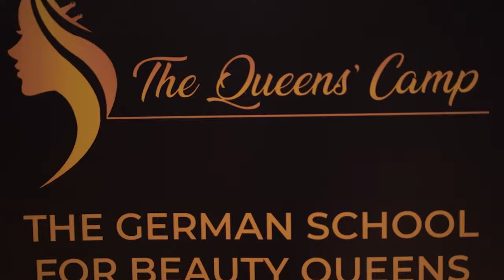Queens of Germany 2023 - HIGHLIGHTS (Video 0 of 13)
This event would not be possible without the help of the following people. In behalf of THE QUEENS‘ CAMP, thank you so much!

Host
Anja-Kathrin Fenk and
Fahmida Sultana Dima

Lutz Arndt
David Lauterbach
Jose Abuela

Designer
Tam Urbanek

Photographers
Ulrich Brothagen
George Escapic
Ayham Aldin
Ralf Springer
Markus Koschowski

Videographer
Manalo Allison (Fratellis Video)

Judges
Pietri Bozo (President of The Miss Globe Beauty Pageant)
Jana Boricheva (Miss Supranational Finland 2022)
Bianca Calian (The Miss Globe Romania 2022)
Ines Fernandes (Miss Aura Portugal 2022)

Backstage
Banjo Cristobal
Rowena Rubia
Wilfred Juntila
Jiggs Rennert

Usherettes
Yhum Rubia
Maeshyl Sia
Lala Viduya
Rianna Liwag Jadamus

Ticketing
Naj Auxtero
G-anne Fixemer
Carla Angelica Ocite

Judging App – Developer
Andre Hartmann

Tabulators
Niels Karowski
Jonas Kozik

Catering
Belen Aranda
Czareenah Dagasdas
Jane Narag Kupke
Isa Tabasuares
Juvy Davin Ramirez
Kelly Abagat
James Millares

Guest Singers
Jomar and Myls Rubio

Michael Uscovic
Arben Vucaj

Thank you so much and hope to work with you again next year.

FINAL RESULTS

Queen of Germany 2023
CASSANDRA SERDAN

Queen of The Globe 2023
OLHA SHCHERBANIUK

Queen of Supranational 2023
MARIA IGNAT

Queen of Aura 2023
DENISSE NICOLLE LIGPITAN

1st Runner Up
FATEMEH MALEKIAN

2nd Runner Up
SIEGLINDE LAMPE